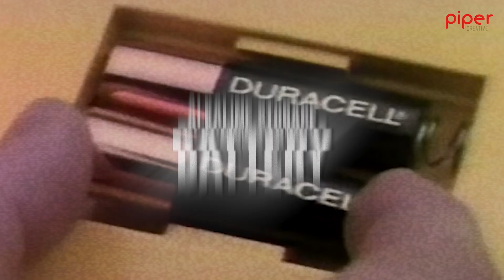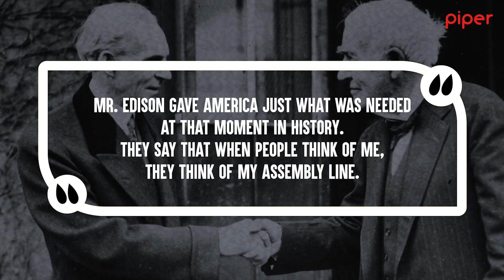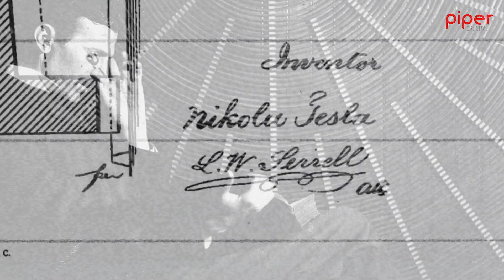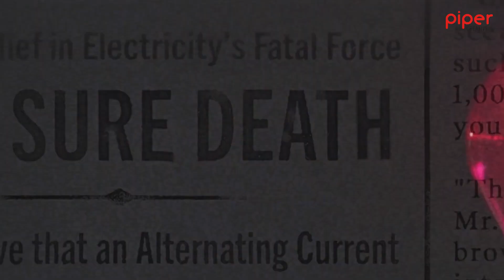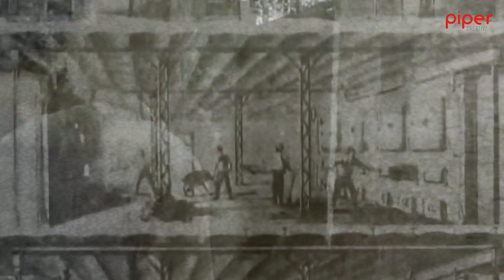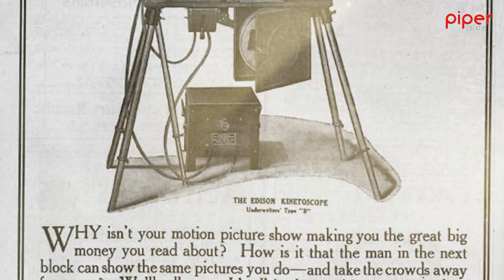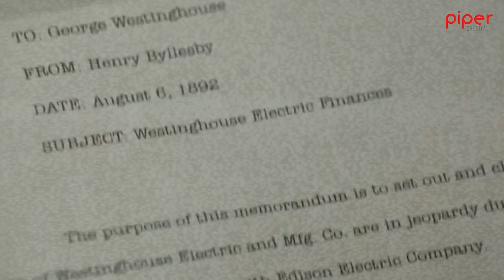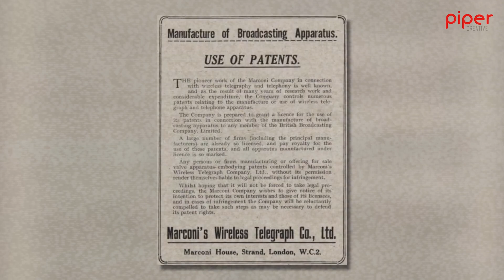Tesla vs Edison: Who Won?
The competition between Nikola Tesla and Thomas Edison was a fascinating and important part of history. Both men were driven by a desire to change the world through their inventions, and their legacies continue to influence the field of electrical engineering and technology to this day.

Everyone has benefited from the competition between their two firms. We need to continue to make room for entrepreneurs to compete.